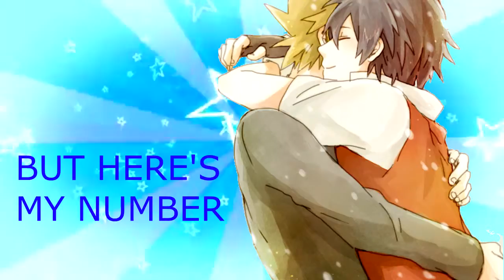Pokemon AMV - Call Me Maybe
I am very grumpy and tired so I left this incomplete.  It sucks.  Hope you enjoy anyways.